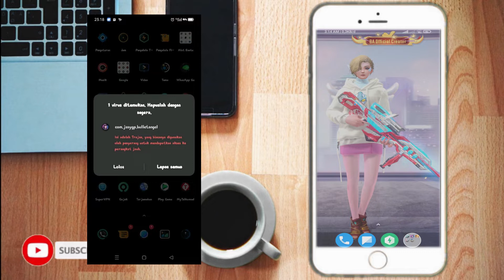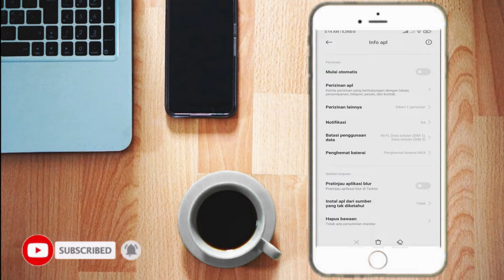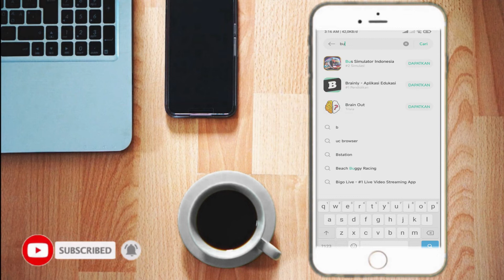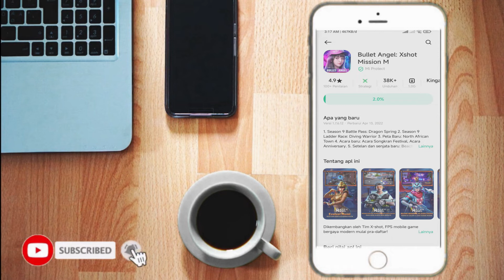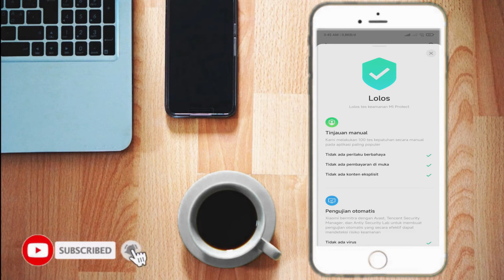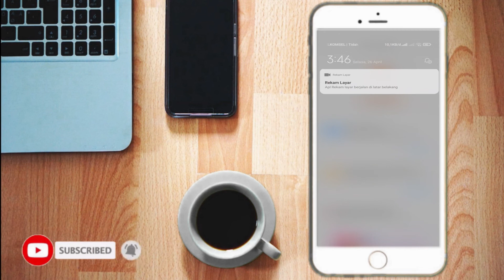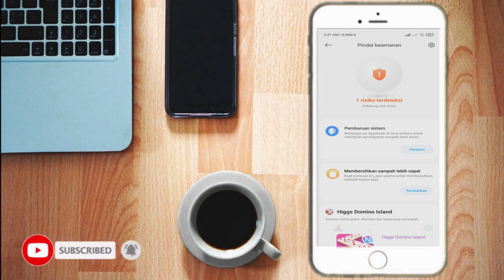MENGATASI MASALAH VIRUS PADA APLIKASI BULLET ANGEL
Berikut Cara Mengatasi Masalah Virus Pada Aplikasi Game Bullet Angel, Bagi Kalian Yang Memiliki Kepentingan Pribadi Pada Smartphone Aku Menyarankan Untuk Unistall Hingga Ada Informasi Lebih lanjut Dari Game Untuk Game Bullet Angel Versi Aplikasi Dari Play Store.
Donasi Saweria Upgrade Device :
Device : Pocophone X3 Pro & HP Elitebook 820 G2

Hastag